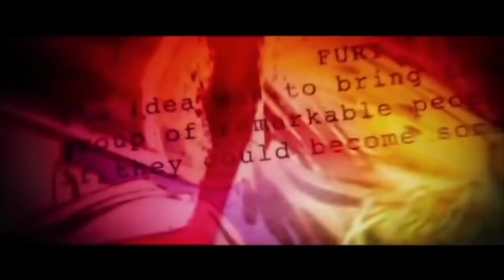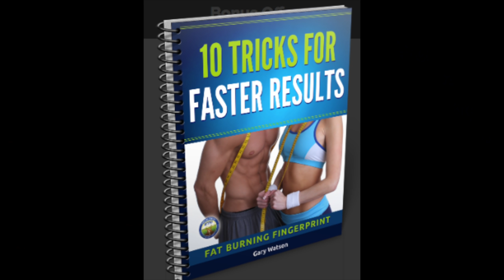Dish Beat Kodi Addon In Court | Zem Tv Ordered to Pay Money to Dish in Texas Court Ruling.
In the war against the rise of cord cutters, Dish beats Kodi addon in court and orders Zem Tv to pay $650k. How will this affect the streaming community in the future?